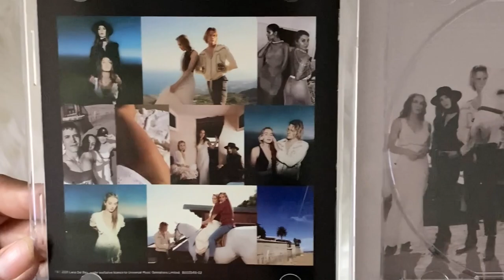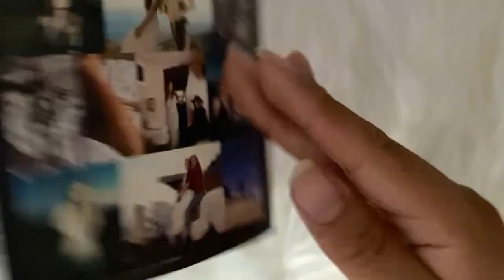lana del rey - chemtrails over the country club (cd unboxing)